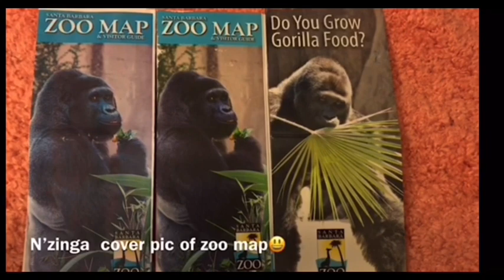Gorilla 💎 Strange Bangori, no return💎 帰りたくないバンゴリ❗️💕 Santa Barbara Zoo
Bangori was very different this day. He keeps looking at our face and did not return room.
Dinner is waiting but he likes to stay with us😁⁉️ he stayed outside a while and return.

Nzinga （23) and Bangori （18) bachelor Brothers Santa Barbara Zoo California USA
インジンガとバンゴリ兄弟　サンタバーバラ動物園

👑 Nzinga　インジンガ　5/22/1998生まれ
テキサス生まれ　390ＬＢ
Father Moja
Mother Mary　hand raised
インジンガという名前は　1507年　中央アフリカの王様の名前で当時黒人奴隷輸出を反対して活動した。
💎 N’zinga: Born May 22, 1998, at the Gladys Porter Zoo in Brownsville, Texas
Name (in-ZING-gah) comes from a 16th-century king of the Congo who fought against slavery
Is older and the dominant of the two brothers
Gives keepers impatient grumbles in the mornings, otherwise, he’s a “strong silent type”
Likes to climb the olive tree and look for any little bit of new growth that he can find

👑 Bangori　バンゴリ　2/18/2004　440ＬＢ
Father Moja
Mother Mary　人工保育
バンゴリという名前は　ナイジェリアの町または小川の名前である。

💎 Bangori : Born February 18, 2004, at the Gladys Porter Zoo in Brownsville, Texas
Shares the same parents as Nzinga
Is named (ban-GORE-ee) for a stream in Central Africa
Very vocal, and “rumbles” when he is content
Is “laid back” and doesn’t mind strangers